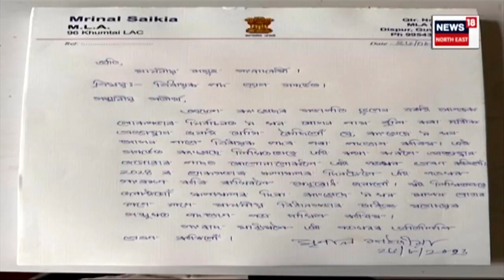AIUDF অবিহনে Congressয়ে ৯খন আসন নাপায় বুলি মন্তব্য AIUDF বিধায়ক Rafikul Islamৰ | N18V